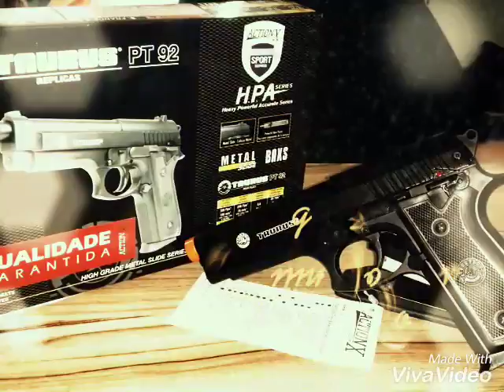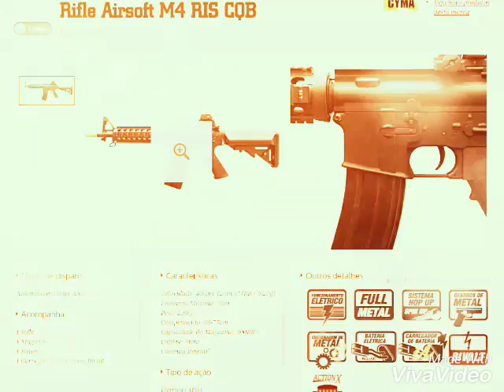CAMPING E PESCA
SE GOSTOU DE UM LIKE
E SE ESCREVA NO CANAL

VLWWW